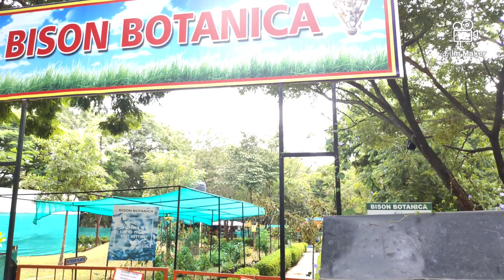My visit to bison garden.